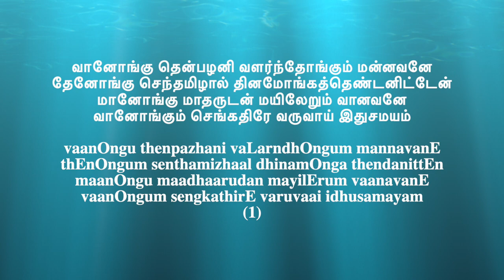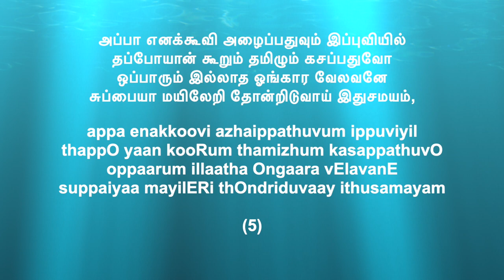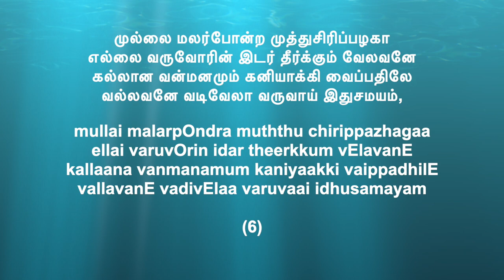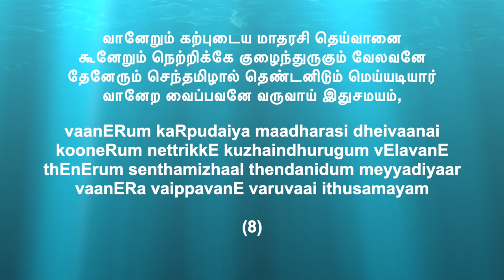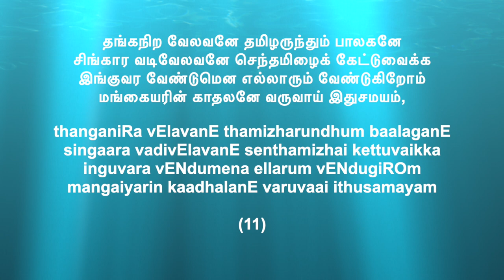Vaanongu Thenpazhani - Chettinad Vazhinadai paadal (Solo Version) with lyrics in English and Tamil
Chettinad Vazhinadai paadal - vaanongum thenpazhani with lyrics in English and Tamil Vazhinadai Paadalgal are Songs sung during paathayatthirai (vazhinadai) from the Chettinad area to Vaiththeeswaran- Thayyal Nayaki temple, Pazhani have a unique lilt and the fervor with which it is sung is what makes it more unique! These are sung while walking and at bhajanai time before they start each day’s walk and also during temple poojas and bhajanai in the Chettinad areas. My uncles, aunts and a few friends who have no formal training sing it so beautifully and passionately in such a steady, devotional voice that emanates so much Bhakti around. Hoping it will serve as a lyrics reference and inspire others to learn. ) Thanks to bhajanai.com for the lyrics in Tamil. Please refer to bhajanai.com for the longer version of the same song and different versions.